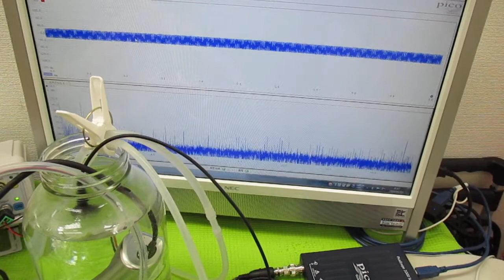超音波洗浄器の利用技術